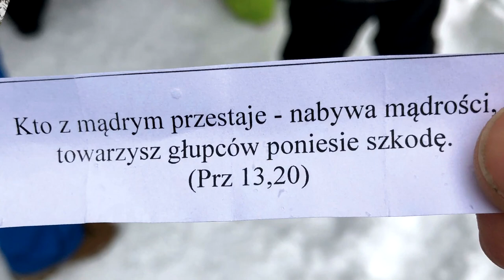Zimowisko 2019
Wyjazd ministrantów z Ks.Piotrem na zimowisko w Zakopanem 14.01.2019